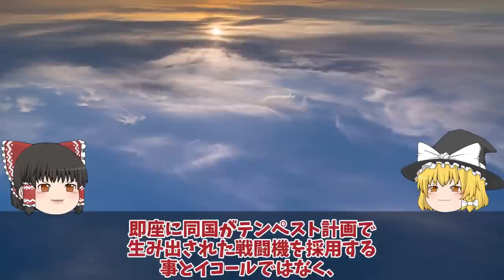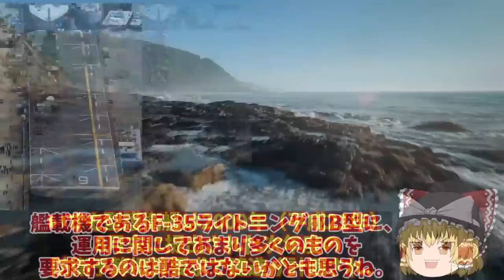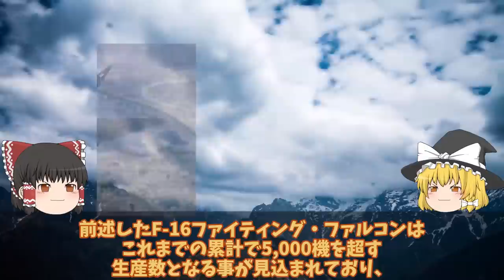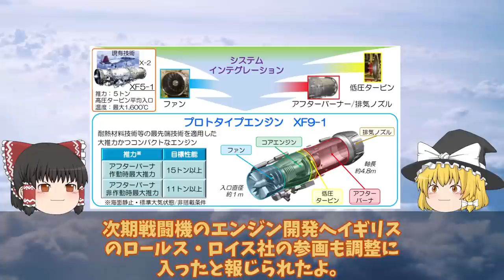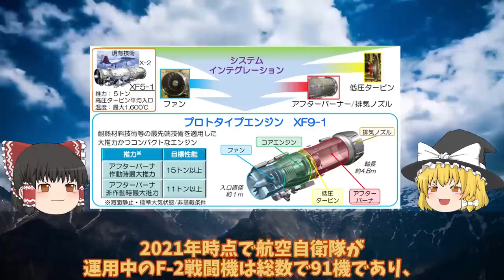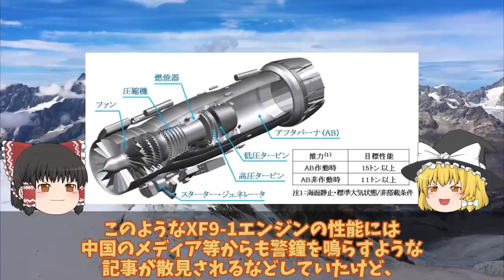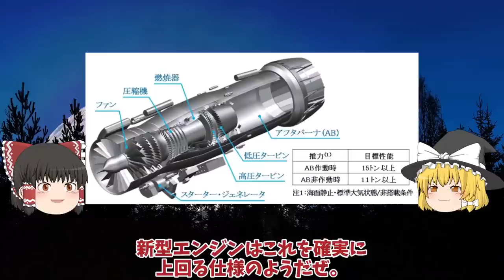【ゆっくり解説・軍事News】自衛隊最強スペシャル 海自護衛艦かがの艦首がついに四角改修計画も最終段階、F35B艦載改修費52億円は伊達【スペシャル・特集】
01海自護衛艦かがの艦首がついに四角F35B艦載改修計画も最終段階か！改修費52億円は伊達じゃない？

02F3戦闘機開発は双発エンジン機体も小型化IHIが開発したXF9推力15t超え!F3エンジンはロールス・ロイス社

03海自はぐげいを凌ぐ次期潜水艦建造世界屈指の静粛性は原潜をも超えた!次世代燃料電池誕生で潜航深度1000超え・・・

04海自F35B護衛艦いずも・かがの運用に赤信号点灯南西諸島防衛に新田原基地や馬毛島!運用は海自と空自どちらが対応・・・

05日本F3戦闘機開発でまさかの米国切り日英伊共同開発はすでに不安要素!純国産へロッキード社の技術支援無し

06三菱F3戦闘機開発計画に赤信号F3戦闘機開発は日英伊共同開発か！XF9エンジンが水素へ進化する・・・